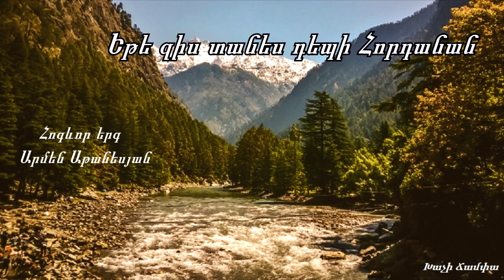Եթե զիս տանես դեպի Հորդանան - Արմեն Աթանեսյան / Հոգևոր երգ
Դուդուկ ՝  Յուրա Գալստյան
Ete zis tanes depi Hordanan - Armen Atanesyan / Hogevor erg